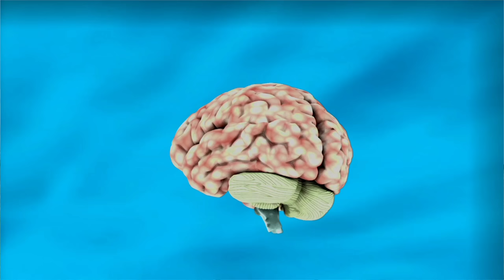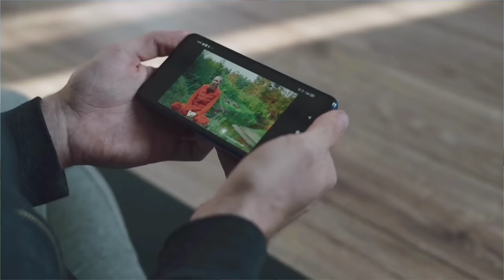Stop Wasting the ENERGY | बेकार होती ताकत को कैसे बचाएं!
The Content in this video is strictly for educational purposes and information purposes and is not intended to be an advice or recommendation of any kind whatsoever.Any one who wishes to use and apply these ideas in the video takes full responsibility for their actions.Viewers should do their due diligence on any information perceived from this video, to form their opinions and best own judgements. The materials contained in this video cannot replace or substitute for services of trained professionals in any field including but not limited to financial, medical, psychological or legal matters. The video is not warranted for content, accuracy or any other implied or explicit purposes. The author accepts no liability for any kind of content on this video, or responsibility for any direct, indirect , implied, punitive, special , incidental or other consequential damages arising directly or indirectly on account of any actions taken based on this information provided in this video as is and without warranties. This video is not intended to spread rumors or offend or hurt the sentiments of any religion, communities or individuals, or is to bring disrepute to any person (living or dead). Viewers discretion is advised as this video is meant to be a sacticial and humorous take on the author's experience or thoughts in general. Despite our best intentions there may be sections that get offended by this video. We sincerely apologize for any such hurt our video might have caused. This video is not for Sale. No material in this video is intended to be a substitute for professional medical advice, diagnosis or treatment. Always seek the advice of your physician or other qualified healthcare provider with any questions you may have regarding a medical condition or treatment and before undertaking a new health care regimen, and never disregard professional medical advice or delay in seeking it because of something you have read on this website.